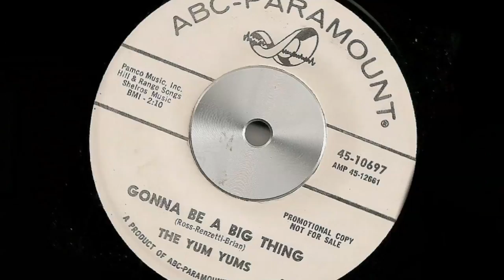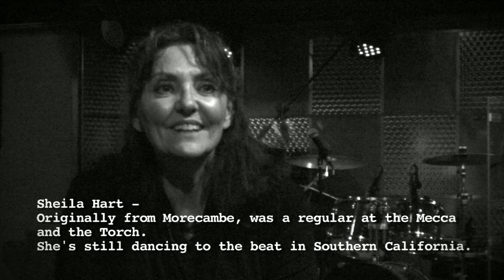THE BEAT , a northern soul story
The Beat
A Northern Soul Story

 This short film looks at the lives and music of five people, who were there at the start of the Northern Soul scene, from the Twisted Wheel to the Wigan Casino and what the music and their memories still mean to them.